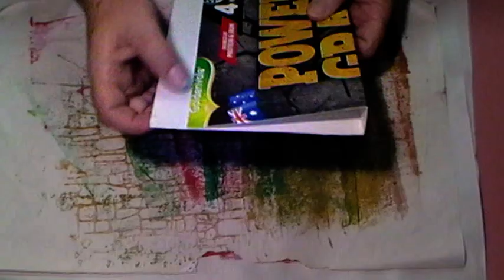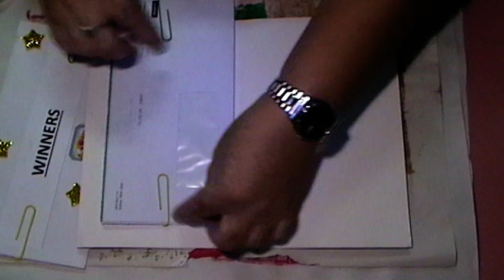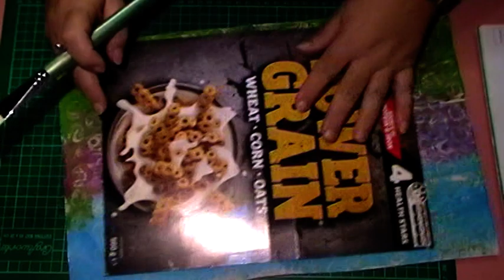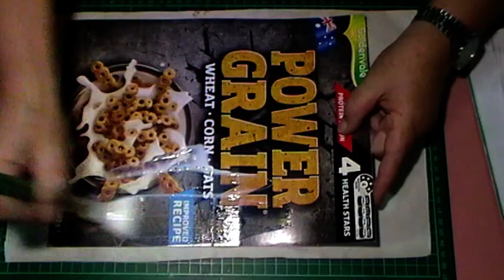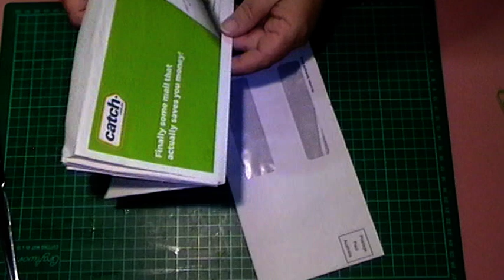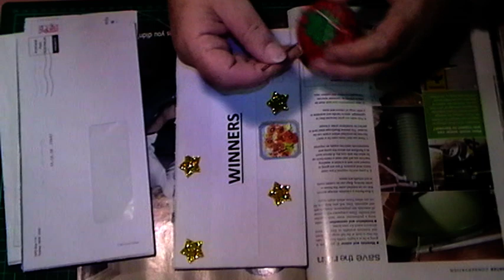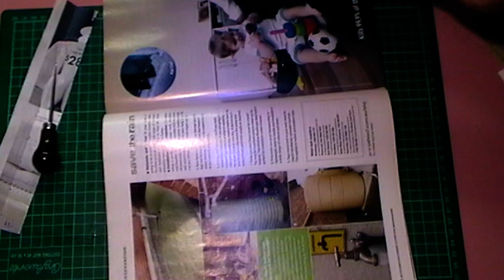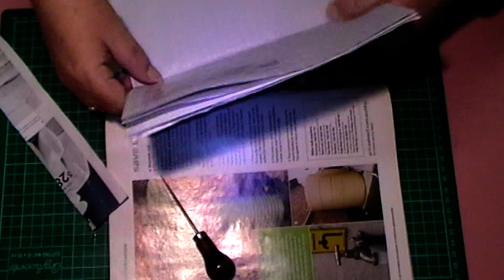Making an Envelope Junk Journal pt 1